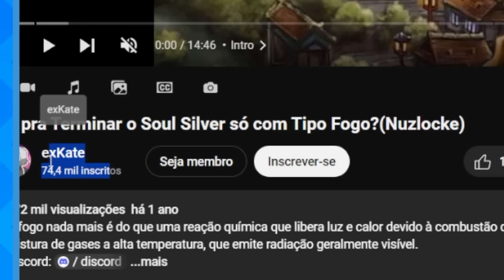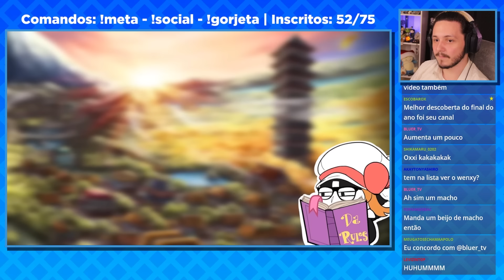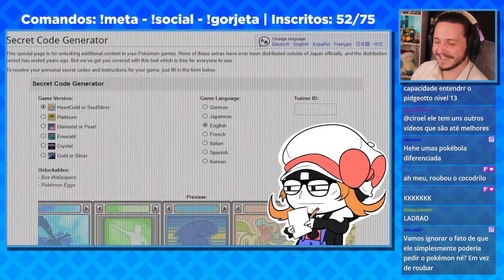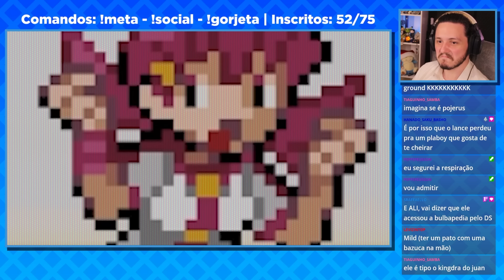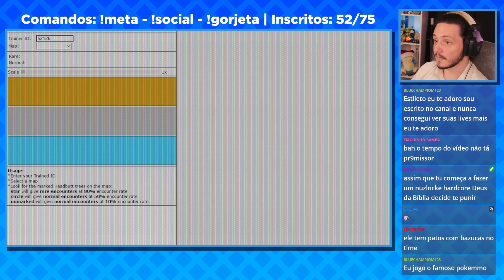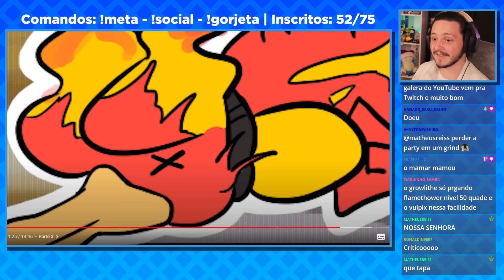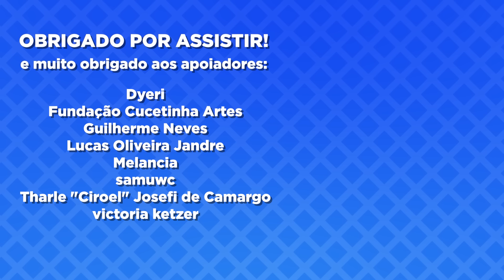Um Nuzlocke Tão AZARADO Quanto os Meus?? | React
REVIEWS E AFINS: @EstrelinhaGames
VODS: @stelondemand

Seja um apoiador também!